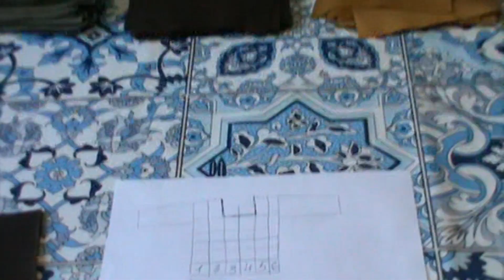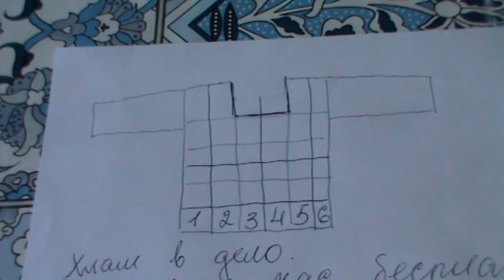Хлам в дело. Шьем тунику из трикотажных лоскутков своими руками за 100 рублей.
В этом видео я показываю процесс шить туники из лоскутков - квадратов 12,5 см на 12,5 см. Можно использовать остатки трикотажных тканей или ставшие ненужными трикотажные изделия в хорошем состоянии. Стоимость туники 100 рублей - это затраты на нитки и электроэнергию условные.

лоскутное шитье#